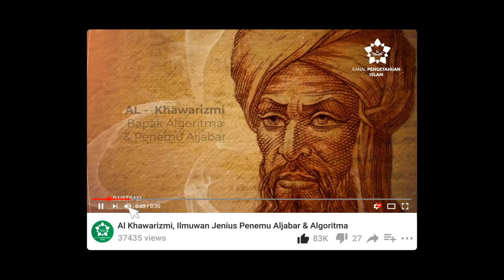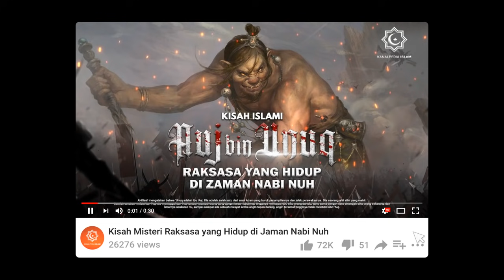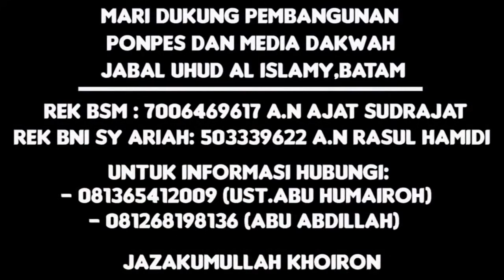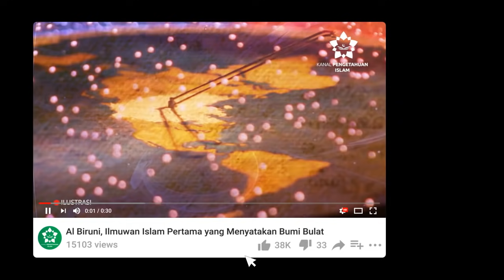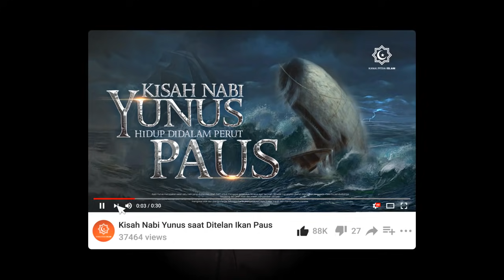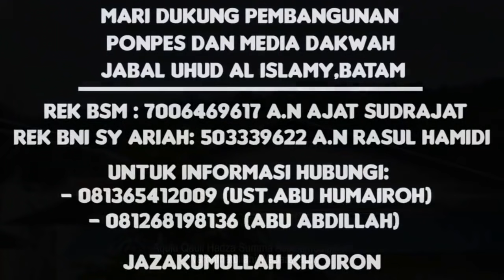"PERDEBATAN HEBAT" DI MASA KHALIFAH, TABI'IN DENGAN SEKTE SESAT (AKAR SYIAH DAN KHAWARIJ)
Kajian Ustadz Abu Humairoh
Dalam kajian kali ini, Ustadz Abu Humairoh menyampaikan kisah kisah bagaimana, Ustman bin Affan.ra, Ali bin thalib.ra menghadapi kedegilan para aliran sesat yang muncul ,pemberontak, dan yang sudah terlepas dari baiat mereka kepada Ustman bin Affan dan juga di saat Ali bin abi thalib.
dalam kajian ini Ustadz abu humairoh juga sedikit menyampaikan kisah perdebatan Abu Hanifah yang sangat Hebat dan pandai dalam berdebat, dan dalam kisah Abu hanifa ini terjadi beberapa kejadian Unik dan Lucu.
Insyaa Allah  kajian ini bisa bermanfaat bagi kita semua dan Insyaa Allah juga bisa menambah kecintaan dan keimanan kita dalam Islam..aamiin.

Mohon simak kajian Ustadza Abu humairoh ini hingga selesai, mohon maaf atas segala kekurangan kami dalam menyajikan Syiar ini.